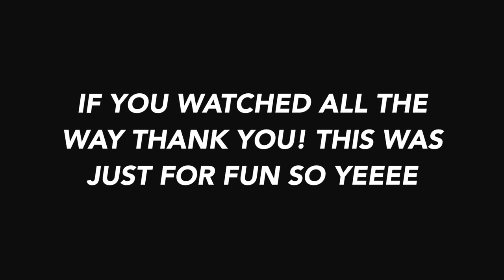G FIT Teen Bodybuilders Work Back and Shoulders!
Hello! This was just for fun so if you are watching, I appreciate! Anyways Enjoy!